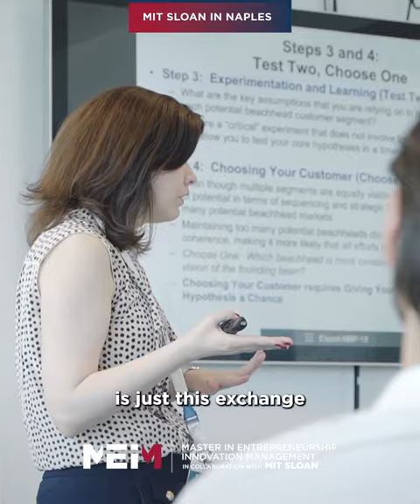MIT SLOAN in Naples: Professor Erin Scott at Parthenope University gives classes to MEIM students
Last week, Erin L Scott, Senior Lecturer in Technological Innovation, Entrepreneurship, and Strategic Management at the MIT Sloan School of Management, was in Naples giving classes to MEIM students.

She talks us about what impressed her the most about our students and the main points of strength of the program of Università degli Studi di Napoli 'Parthenope'​ in collaboration with MIT Sloan in Cambridge, USA.